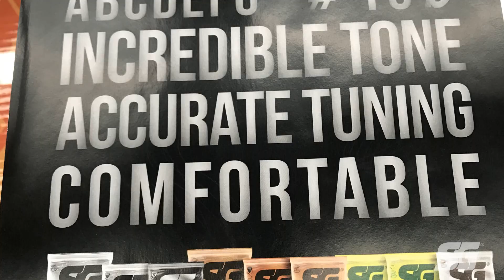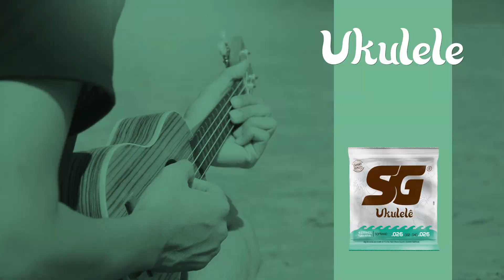[INSTITUCIONAL] SG Strings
A fábrica, a distribuição, os artistas e o show.

No DNA da SG Strings está a excelência na fabricação de cada milímetro das cordas e entregar timbre e durabilidade aos músicos brasileiros. Não é à toa que fomos escolhidos por grandes nomes da música e pelas lojas de mais de 30 países.

A SG te dá boas vindas.